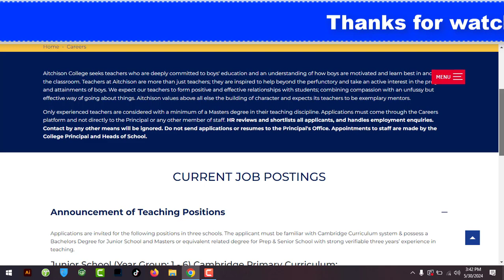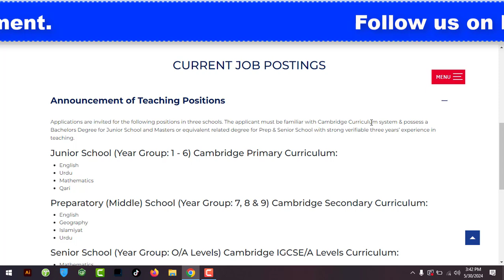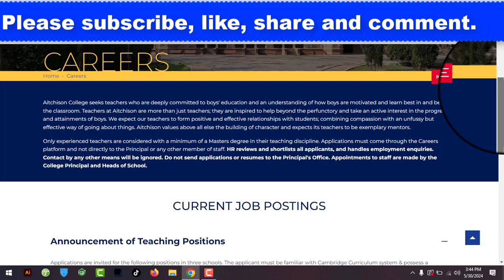Teaching Jobs in Aitcheson college Lahore jobs 2024 l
CURRENT JOB POSTINGS
Announcement of Teaching Positions
Applications are invited for the following positions in three schools. The applicant must be familiar with Cambridge Curriculum system & possess a Bachelors Degree for Junior School and Masters or equivalent related degree for Prep & Senior School with strong verifiable three years’ experience in teaching.

Junior School (Year Group: 1 - 6) Cambridge Primary Curriculum:
English
Urdu
Mathematics
Qari
Preparatory (Middle) School (Year Group: 7, 8 & 9) Cambridge Secondary Curriculum:
English
Geography
Islamiyat
Urdu
Senior School (Year Group: O/A Levels) Cambridge IGCSE/A Levels Curriculum:
Mathematics
Islamiyat
Urdu
Applications must reach by: Saturday, 8th June, 2024 via courier to: Director Human Resources, Aitchison College, The Mall Road, Lahore.
I hope you will learn easily and you like this video.